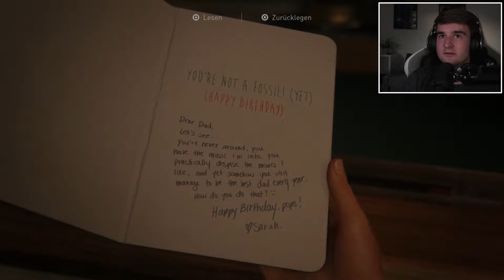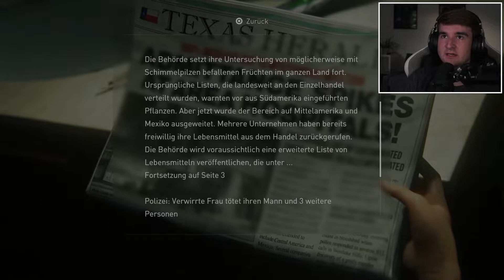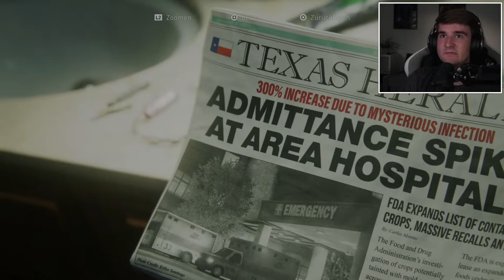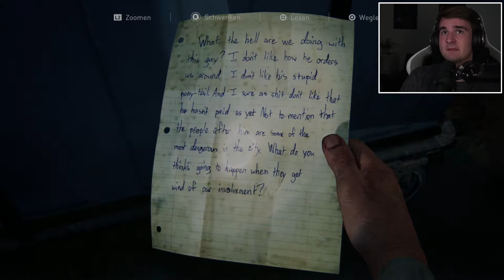The Last of Us Part I | #1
Let's Play The Last of Us Part I #1
[Deutsch ♦ Blind ♦ PS5 ♦ 1080@60FPS]

MEIN EQUIPMENT:

Aufnahmegerät: AVerMedia Live Gamer 4K
Mikrofon: Shure SM7B
Mikrofon-Interface: Elgato Wave XLR
Mikrofonarm: Rode PSA-1
Wireless Over-Ear Kopfhörer: Corsair Virtuoso RGB Wireless SE
Bluetooth In-Ear Kopfhörer: Huawei Free Buds Pro
Tastatur: Corsair K95 Platinum (Brown)

Kamera: Sony Alpha 6000
Kamera-Objektiv: Sony SELP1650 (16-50 mm, F3.5–5.6, OSS, APS-C)
Kamera-Adapter: Elgato Cam Link 4k
Belichtung: Elgato Keylight Air + Elgato Ring Light
Stativ: Elgato Master Mount L
Zusatzarm: Elgato Solid Arm
Green Screen: Elgato Green Screen

Schnittprogramm: Premiere Pro CC 2020
Bildbearbeitungsprogramm: Photoshop CC 2021
Sonstige: OBS Studio, AVerMedia RECentral 4, After Effects 2020